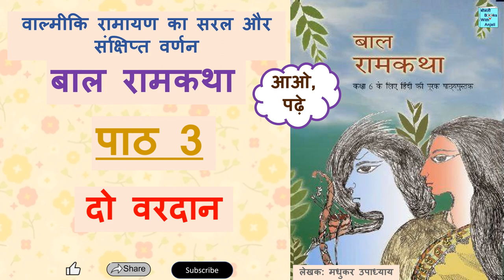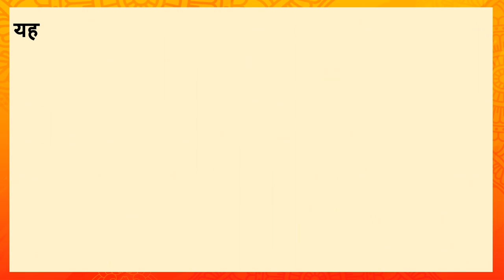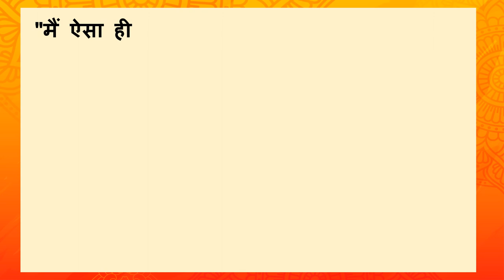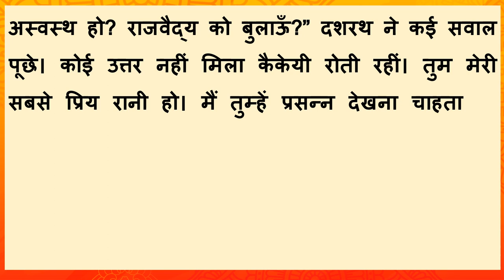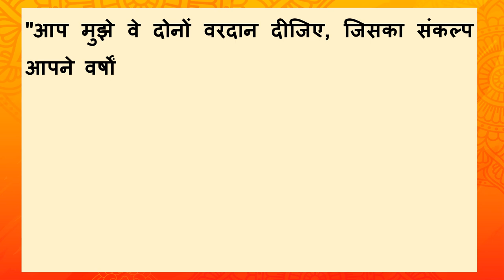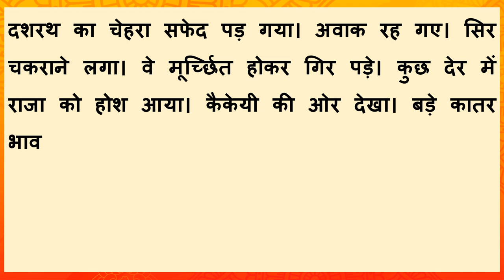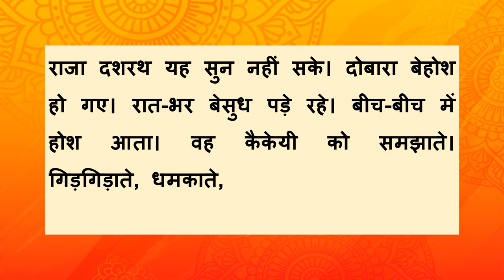बाल राम कथा। पाठ 3 दो वरदान। Bal Ramkatha. Do vardan.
बाल राम कथा। पाठ 3 दो वरदान। Read aloud Valmiki Ramayana in Hindi. Bal Ramkatha. Do vardan. bal ram katha. bal ramkatha. bal ramayan
This video discusses Raja Dashrath's two wishes granted to Rani Kaikai. The first wish was to give the rule to Bharat, and the second was to send Ram to van, vanvas for 14 years. It also discusses the pain and sorrow of Raja Dashrath, the disappointment felt by the people of Awadh, and Manthra's conspiracy. The Laxman and Sita also follow Ram to Van. Do Vardan audio. Bolti Ramayan Saar.
यह वीडियो 12 विडिओ की श्रंखला का दूसरा वीडियो है।  तीसरा पाठ दो वरदान है। इसमे रानी कैकई राजा दशरथ से दो वरदान मांगते हैं। पहले मे भरत के लियें राज्य और दूसरे मे राम के लियें 14 साल वनवास। राजा दशरथ का दुख और पीड़ा, प्रजा का दुख। लक्ष्मण और सीता का राम के साथ जाना। मंथरा की चाल बताया गया है।